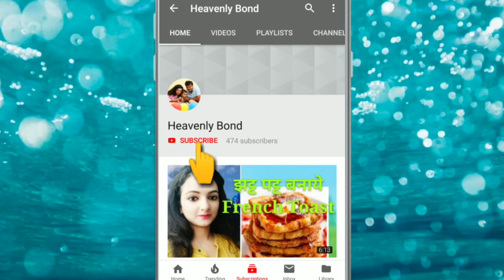कब और कैसे ख़रीदे बच्चों के कपड़े कम पैसो में | Baby Clothes Haul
Rates of Clothes shown in the Video:-

1.Sleepy monster night suit - Rs.260
2.Dark blue space night suit - Rs.270
3.Blue star all over night suit - Rs.270
4.Combo of two night suits - Rs.550
5.All the shorts - Rs.100 each
6.All the t-shirts - Rs.150 each

(Please Show your support and subscibe our channel)

BATHING & SKIN CARE PRODUCTS  WE USE:
1: Johnson’s Baby Top to Toe Baby Bath
2: Johnson’s Baby Shampoo
3: Johnson’s Baby Baby Soap
4: Johnson’s Baby Lotion 500ml
5: Johnson’s Baby Face Cream
6:Mamaearth Mineral Based sunscreen  For Baby
7: Mamaearth Natural Insect Repellent For Babies
9: Himalaya Diaper Rash Cream
MASSAGE PRODUCTS WE USE:
1: Coconut oil
DIAPERS WE USE:
1: Diapers Premium Care Pant Diaper Large
2: Mamy Poko Pants